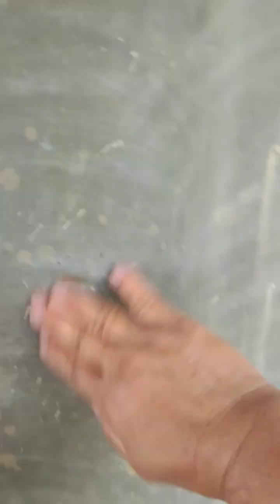ofwlife in pinas#day 5 finishing sa poste ng bahay